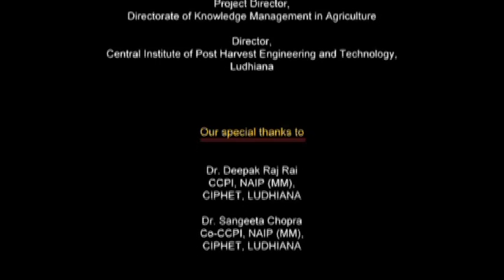Potato seeds for prosperity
The video film is based on the success stories of CPRI, Shimla, potato varieties which has played a major role in ensuring food security in the country